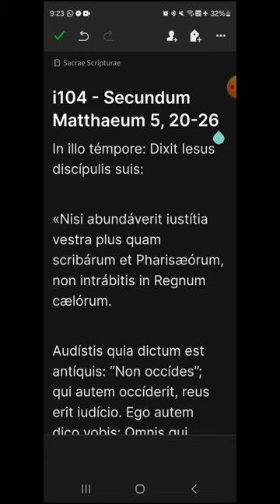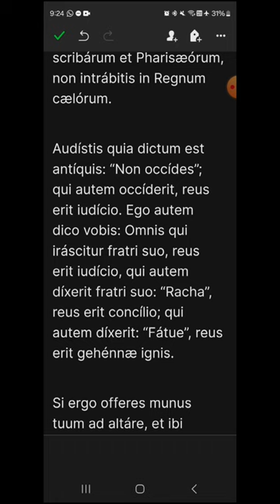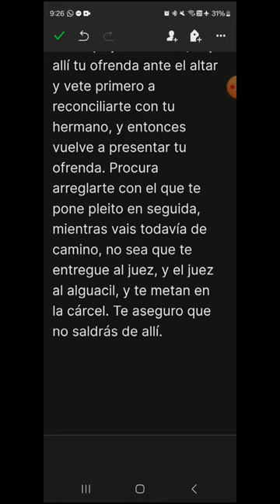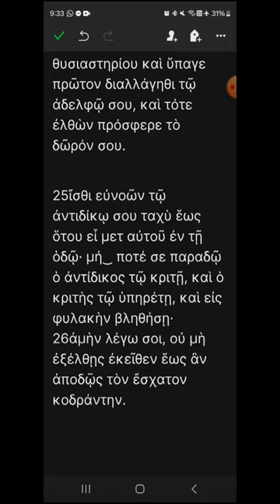i104 - Mateo 5, 20-26 - EVANGELIO DEL DÍA en Latín, Español y Griego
Jueves X del Tiempo Ordinario
00:21 Latín
01:49 Español
02:57 Griego